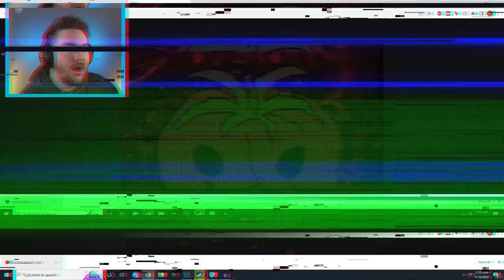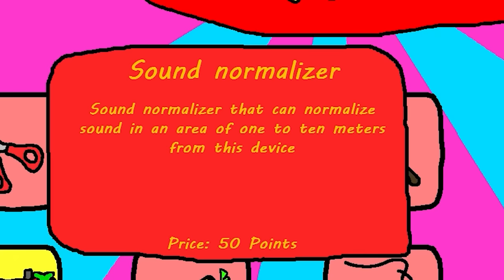PLAYING MR. TOMATOS… (feeding an evil tomato)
What’s up MA DUDES! How is it going today? Today we are going to be playing The new game MR. TOMATOS!!! This is a game where you have to feed an angry evil tomato and if you feed him the wrong thing…HE GOES CRAZY! We are going to try to break the game today, play it in our own way, and make our own funny moments! This game gets super crazy and it has so many endings. We are going to use our skills to try to find the Mr. Tomatoes Secret Endings and beat the game! Join me on this crazy awesome adventure to discover what happens when we PLAY MR. TOMATOS!!! Enjoy.

By: OXTORD